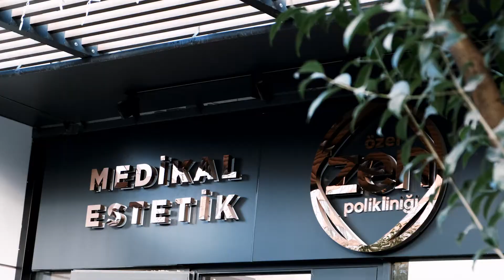MEDİKAL CİLT BAKIMI I ZEN POLİKLİNİK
Sevgili Gizem Denizci, özel dermokozmetik ürünlerle yapılan Medikal Cilt Bakımı'nı deneyimleyerek, yeni yıla ZEN'de hazırlandı. 😍
Sen de yeni yılda ışıl ışıl bir cilde sahip olmak istiyorsan bizimle iletişime geçebilirsin!